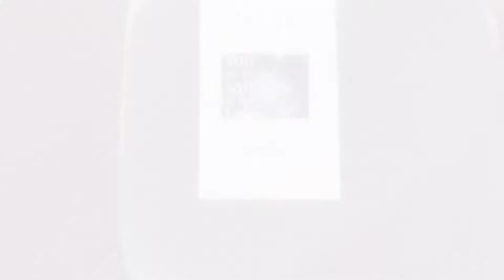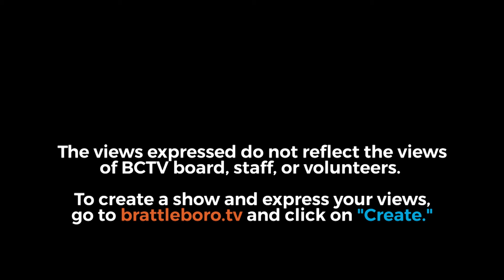Guilford Church Service - 5/12/19